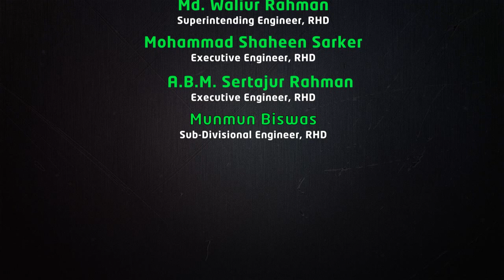Rest Area, RHD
Rest Area is being developed for Roads and Highways across Bangladesh. Rest Area will be used for truck Drivers who can take rest, get food at Restaurant even can stay at night. Drivers can get service for their Truck